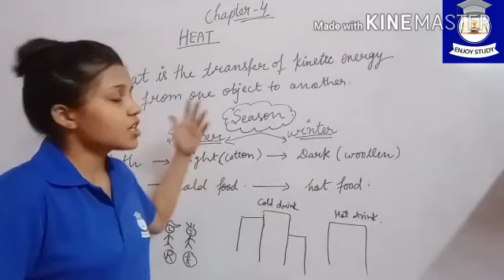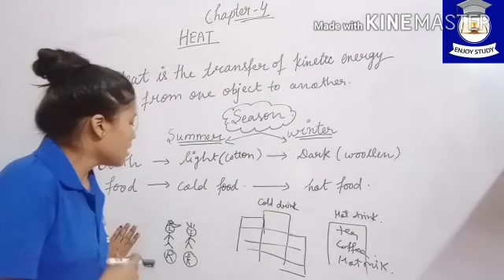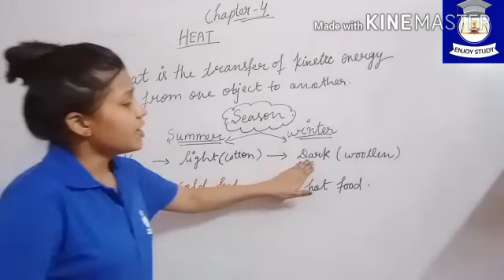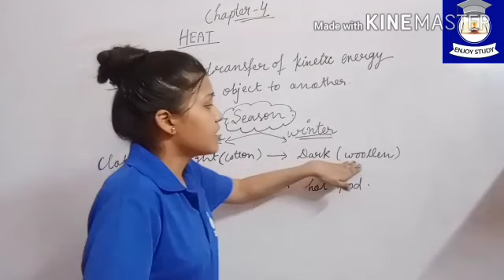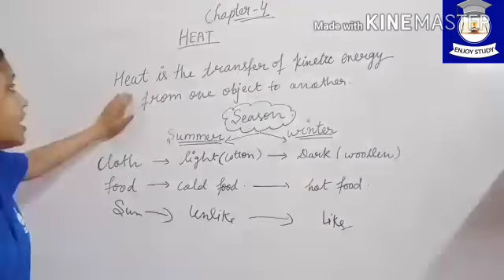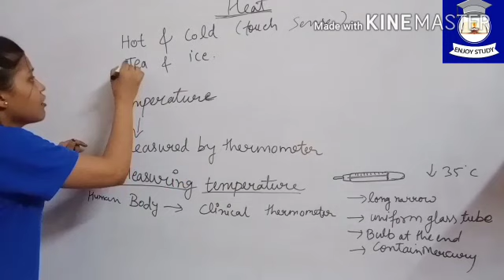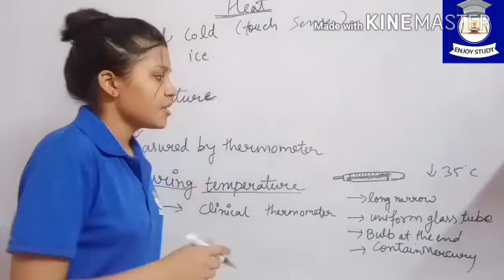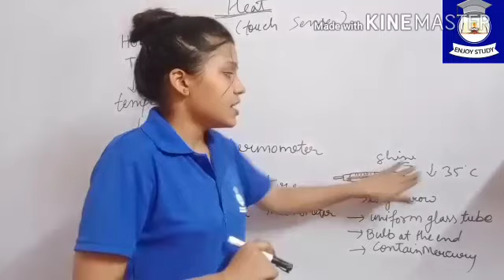Class 7th science chapter 4 part 1.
in this video we will learn about class 7th
in this video we will learn about science chapter 4 from class 7th..
part 1
ncert book.  cbse board..
both English and hindi medium
..  we read it in details..

for free online classes contact at.